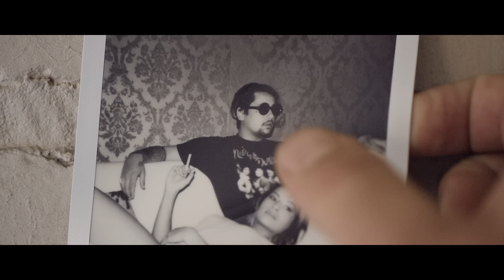Jez Dior - Loved You First [Official Music Video]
Jez Dior - Loved You First

Produced by Smiles
Mixed by Matt Rad
Written by: Jez Dior, Smiles & K-Nita

Directed by: Jo Roy
Produced by: Simian Design
Co-Starring: Danielle Maglione

Music video by Jez Dior performing Loved You First.